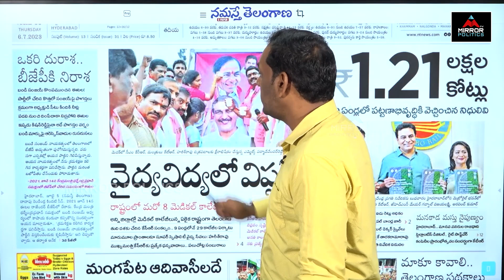ప్రజలను నమ్ముకున్న బీఆర్ఎస్.. ఈటలను నమ్ముకున్న బీజేపీ.. | Morning News Telangana | Mirror Politics